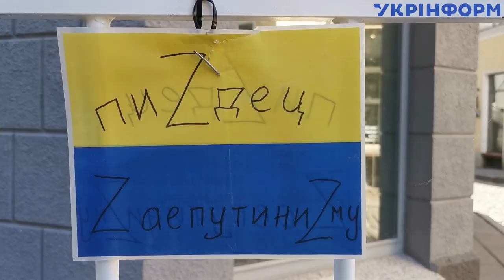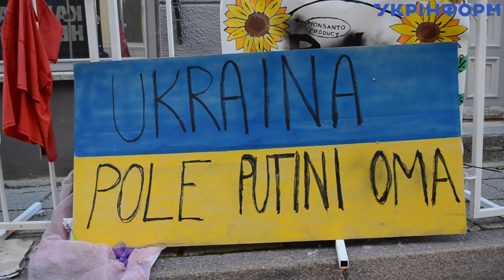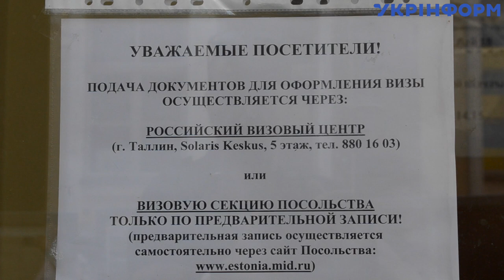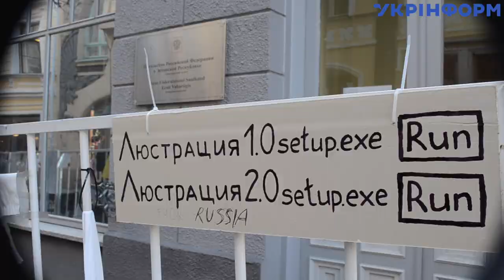Таллінн: окупанти геть! путін - х*йло!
Під вікнами посольства росії в Естонії відбулася чергова акція протесту проти російської агресії в Україні.

Представництво кремля в Естонії перебуває в оточенні плакатів проти політики москви в Україні.

Пікет, що пройшов напередодні, - черговий із серії акцій протесту, які проводять українці та естонці ще з жовтня 2014 року. Про це кореспондентові Укрінформу розповів один із організаторів акції, депутат парламенту Естонії – Рійгікогу, Тармо Круусімяє.

“Ми проводимо акцію щотижня і не зважаючи на погодні умови. Обов'язково. Тут дуже багато туристів, нас усі бачать і підтримують” – розповідає українка Ліїдія Лаане, яка живе в Естонії ще з радянських часів.

Учасники акції, яка тривала близько години, скандували різні гасла проти дій Кремля. Депутат Тармо Круусімяє, який також є членом клубу футбольних фанатів Естонії, висловився на камеру знімальної групи Укрінформ, звернувшись безпосередньо до путіна: "Забери звідси своє посольство і поверни Крим!"

Під час зйомок на групу Укрінформу фактично напав невідомий, який не давав працювати і говорив на камеру дивні речі про “єврейські змови” та про “крадіжку естонською владою мільярдів російських грошей”.

Після звернення журналістів до справи довелося втрутитися поліції. Фактично ця людина блокувала роботу журналістів, не давала проводити зйомку плакатів біля російського посольства, влізаючи в кадр і голосно кажучи неприємні речі у бік камери.

При спробі вступити з ним у контакт і домогтися відповіді на запитання: “Ви підтримуєте агресію росії проти України?”, журналісти отримували багато незрозумілих висловлювань, що ганьблять владу Естонії та розповідають про якусь “русофобію” у Прибалтиці. Поставивши питання близько десятка разів, отримати відповіді на нього так і не довелося.

Знімальній групі доводилося йти на 2 години від посольства, сподіваючись, що ця людина піде. Однак він весь день чекав на журналістів біля входу до посольства. І він був не один. Як біля посольства, так і вже в місті, за кілька кілометрів від нього, повз знімальну групу проходили люди і говорили російською неприємні речі. При спробі зняти їх або вступити в контакт ці люди відверталися і швидко віддалялися.

Про блокування роботи знімальної групи біля посольства росії в Естонії Укрінформ готує окремий репортаж.

Тим не менш, під час того, що відбувалося, громадяни різних країн світу підтримували учасників акції протесту, лише зрідка на їхню адресу, а також на адресу знімальної групи Укрінформ, чулася лайка російською мовою, але говорити на камеру ці люди відмовлялися.

За словами організаторів, щотижневі акції відбуватимуться в історичному центрі Таллінна під вікнами російського посольства до перемоги України.

Автори відео: Крістіна Тююні, Дмитро Флорін, Таллінн, Естонія, спеціально для Укрінформу.